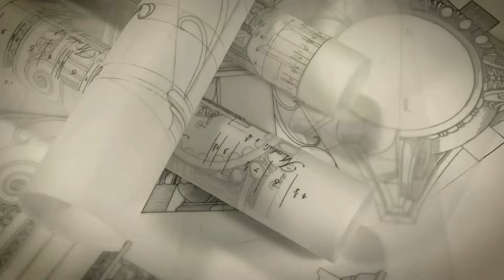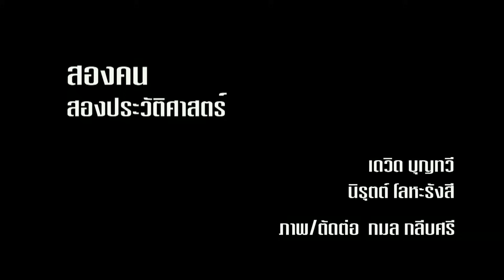เสวนาประวัติศาสตร์อยุธยา ตอน 1 : สองคน สองประวัติศาสตร์ EP.114